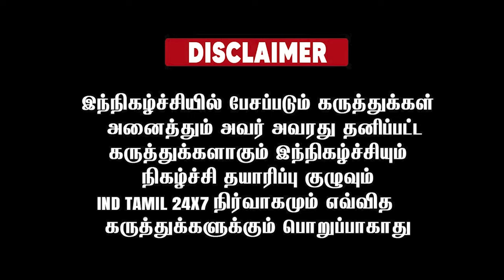குழப்பத்தில் உண்மையை சொன்ன ஆ. ராசா...! படு வைரலாகும் வீடியோ...!